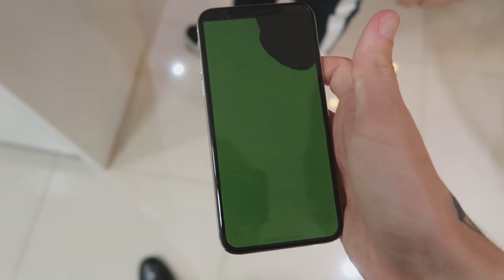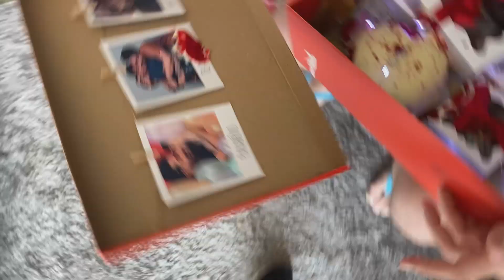CAIU O DENTE DO KAUAN E SURPRESA PRO LUKE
No vídeo de hoje trazemos um compilado do que foi o nosso final de semana/feriadão. Tem dente do Kauan, surpresa do Luke e muito mais...